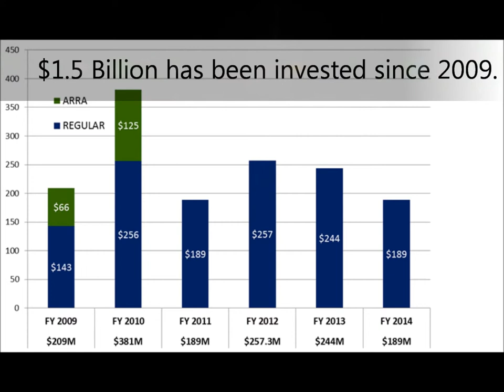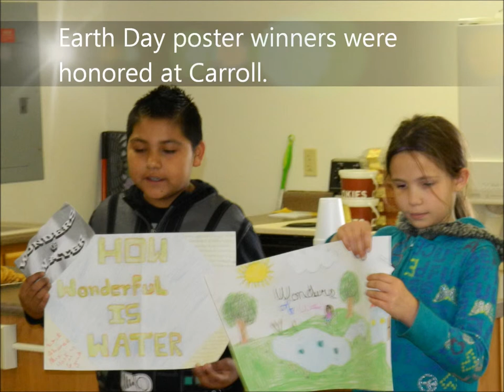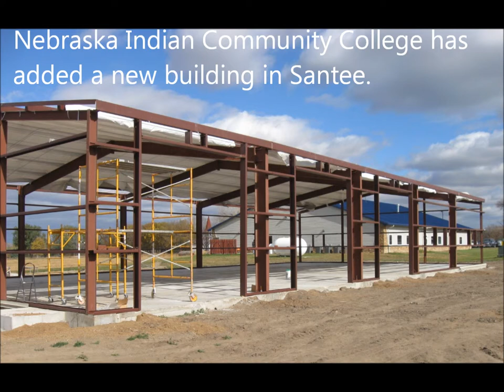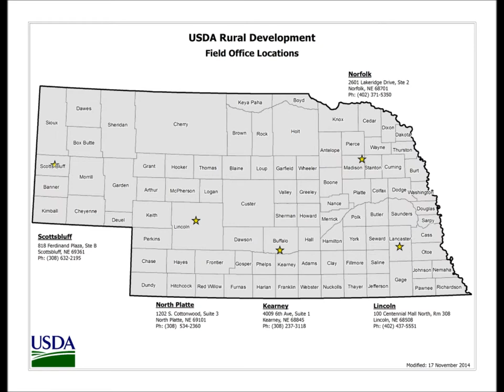USDA Rural Development in Nebraska - 2014 in Review